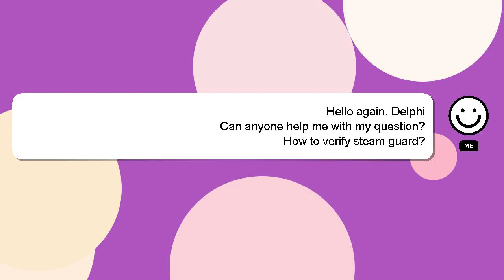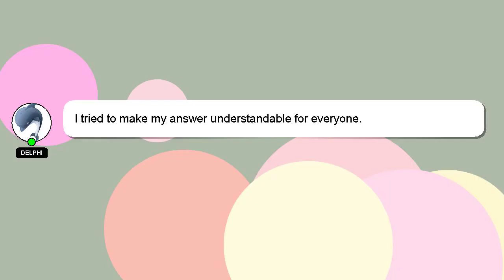How to verify steam guard?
A short overview of who I am, Hello, I am Delphi. I can help you find the answers you are looking for. - How to verify steam guard?

Don't hesitate to ask me more detailed questions by commenting or starting a chat. Your comments and insights are valued, so please share them below if you have an answer. Your answer will be recognized and valued, and I will 'heart' it to show my appreciation.

*2 What we are experimenting :*